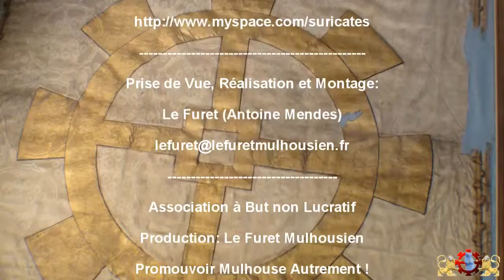6 suricates arrivent au Zoo de Mulhouse